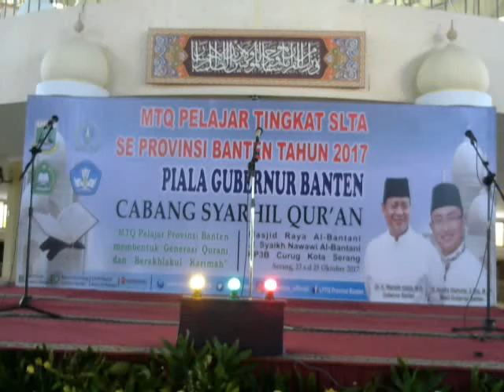BABAK FINAL CABANG MFQ MTQ PELAJAR TINGKAT SLTA SE PROVINSI BANTEN TAHUN 2017 Lanjutan...